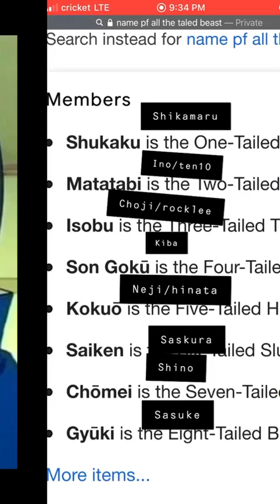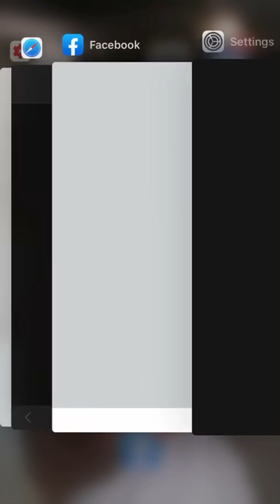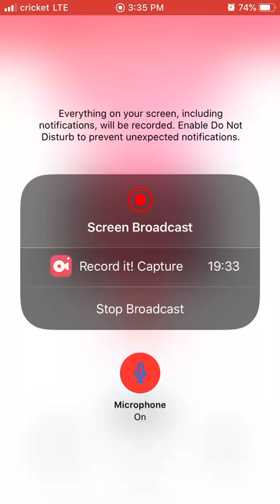What if hashiramua kept the bijuu